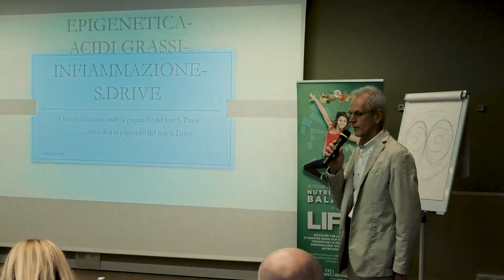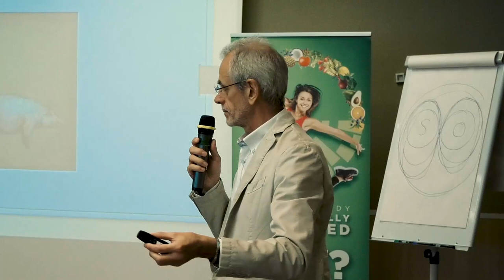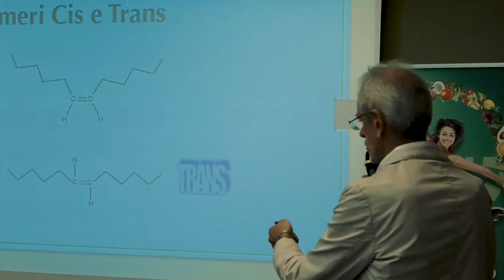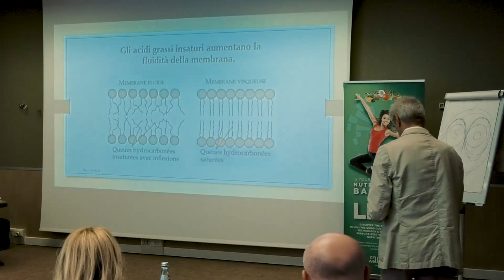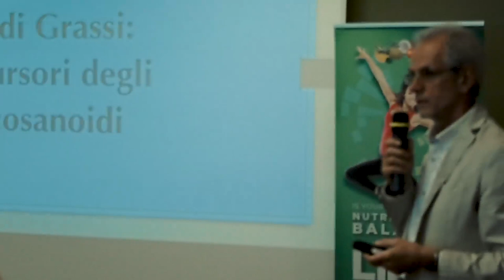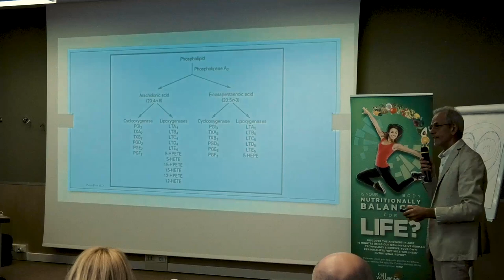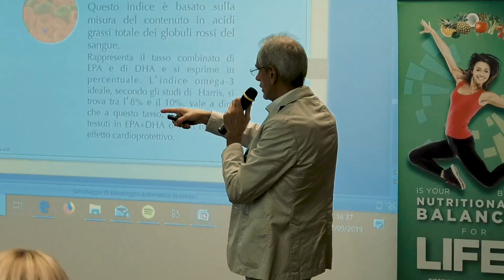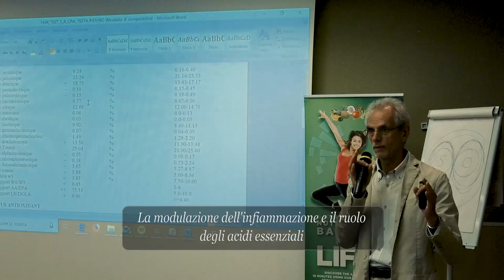Dott.Pietro Pace:Il ruolo degli acidi grassi essenziale per la salute delle cellule. Il ruolo Sdrive